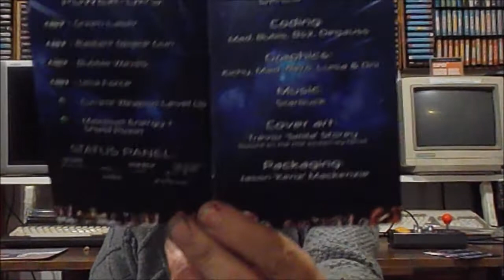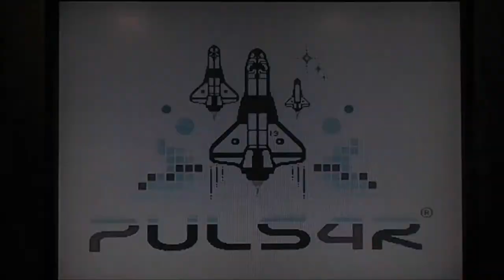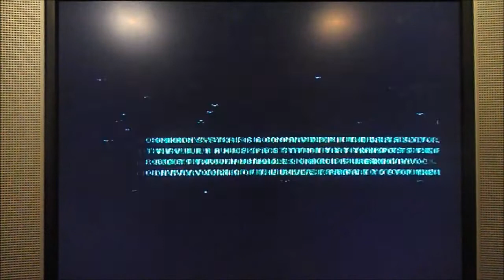Commodore Plus 4 [ALPHARAY] Gameplay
Finalmente un ottimo Shmup per il nostro Commodore Plus 4.
Buona visione!